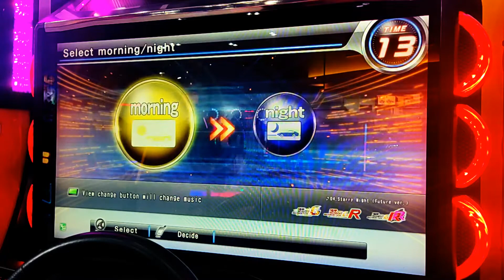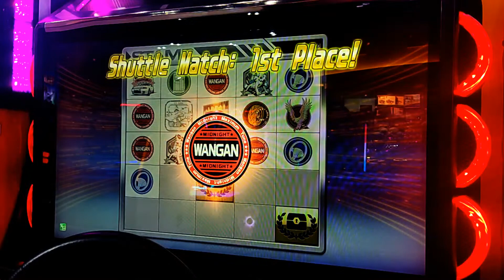WMMT6RR Ghost Battle 911 (6) Return Stamp to Haris 862JZ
wangan midnight maximum tune 6rr
black bird ghost battle return stamp to Haris 862JZ